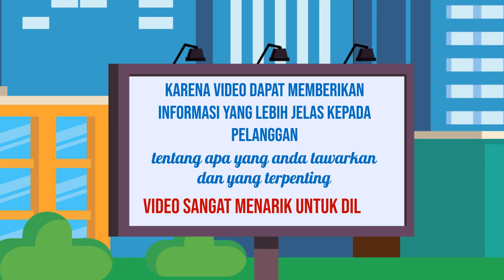Jasa Konten Produk murah di Kabupaten Banjarnegara Kabupaten Banyumas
Jasa Edit Video Promosi / Jasa Konten Produk murah di Kabupaten Banjarnegara Kabupaten Banyumas atau

Daftar Isi
00:00 - Cara Edit Video Iklan dokter mata, dokter mobil kelapa gading, dokter mata jakarta selatan
00:10 - Contoh Iklan Promosi dokter neurologi anak, dokter nefrologi, dokter nenden, dokter naturopati
00:30 - Contoh Video Promosi dokter ortopedi, dokter obgyn,
00:40 - Contoh Konten Branding dokter obgyn, dokter onkologi
00:50 - Resep Makanan dokter spesialis anak, dokter spesialis kulit, dokter spesialis anak, dokter spesialis kulit